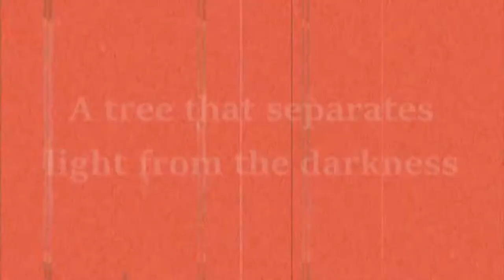Judas Tree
A tree that separates light from the darkness